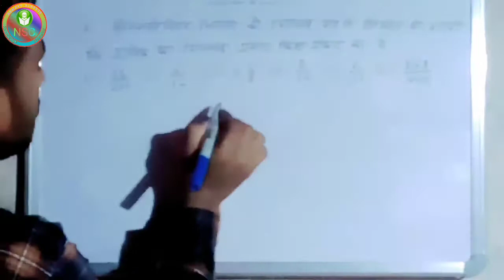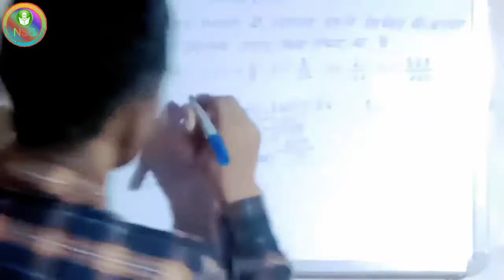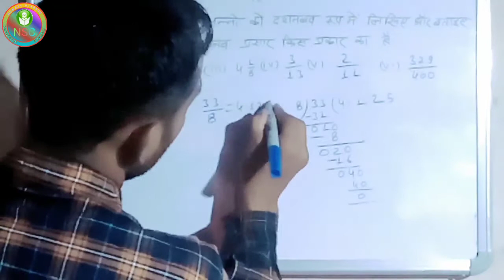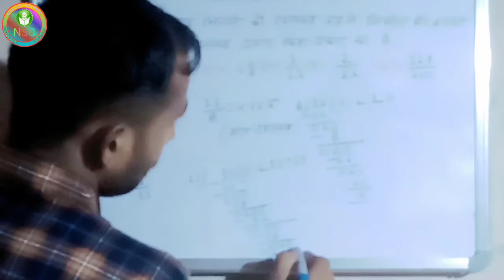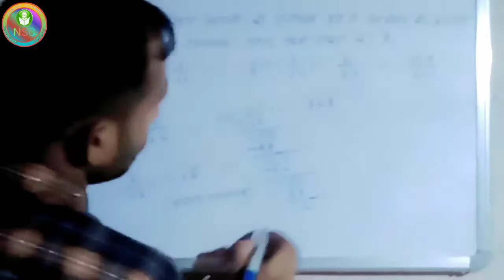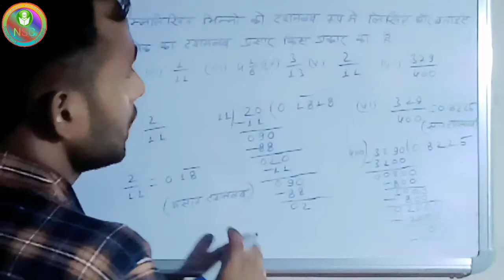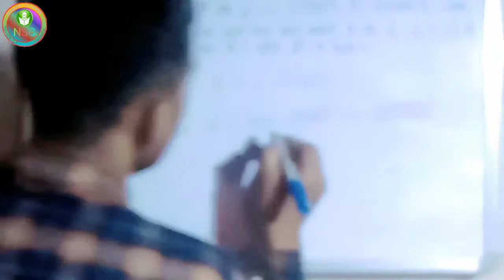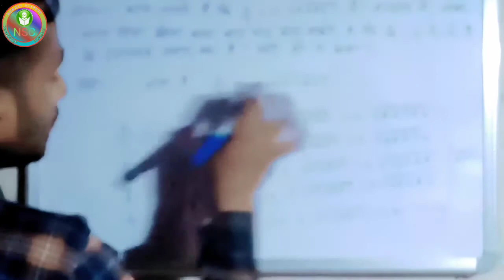Class 9th ncert math hindi medium।।excercise 1.3 question 1 and question 2।।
class9th ncertmaths Class 9th ncert math hindi medium।।excercise 1.3 question 1 and question 2।। इस टॉपिक में एन सी ई आर टी गणित कक्षा 9 वी के अध्याय 1 संख्या पद्धति प्रश्नावली 1.3 का प्रश्न 1 और प्रश्न 2 का हल देखेगे जो हिन्दी माध्यम के विद्यार्थियों के लिए सहायक होगा।In this topic, we will see the solution of Question 1 and Question 2 of Chapter 1 Number System Questionnaire 1.3 of NCERT Mathematics Class IX, which will be helpful for Hindi medium students.